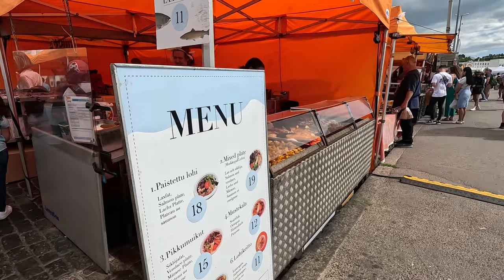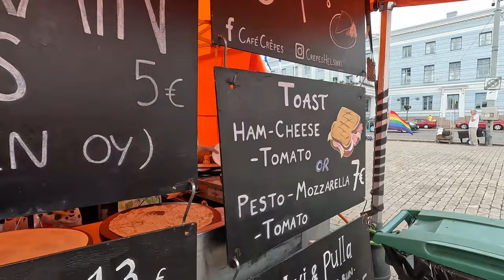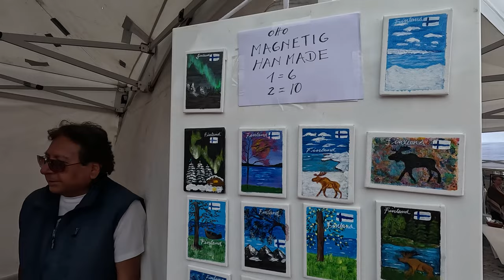HELSINKI'S TRADITIONAL CENTRAL MARKET - A FOODIE'S DREAM - FINLAND 4K 2023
Harborside market open year-round with food stalls, handicrafts & a heated café tent in winter.

This is an open bazaar where you can find a variety of food and souvenirs. It's a typical place to enjoy seafood and fast food options. Although I didn't try the food myself, it seems like a nice place to spend time and enjoy the fresh air.

One of the places that you need to visit when you are in Helsinki. There are many food stalls and souvenirs. I tried one of the stalls named Sun Market Finland, and ordered their Salmon Soup. The soup tastes good, the taste of the salmon is strong and the rye bread is a good compliment for this dish.

Filmed and edited by Tom Sandroy
It is illegal to copy and use any of my videos without permission.